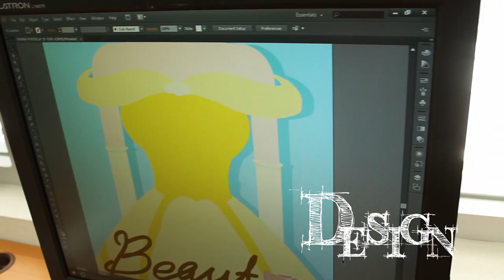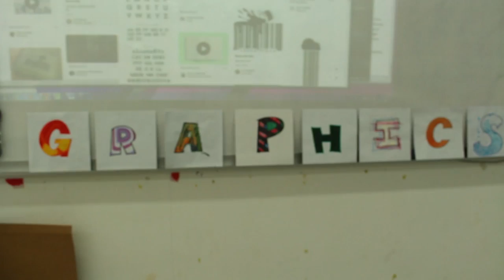IGCSE Graphic Design | Amnuay Silpa School